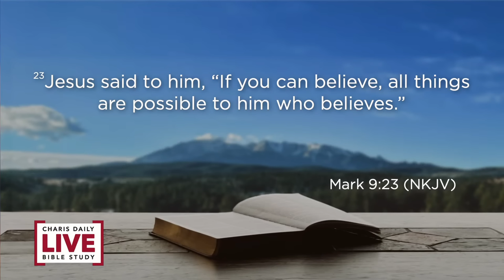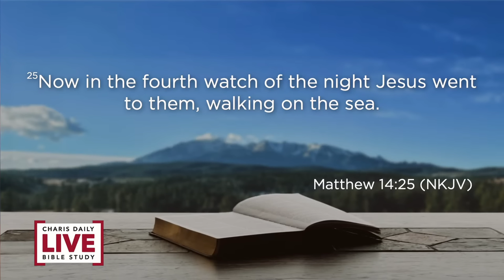The Power of Doubt - Barry Bennett - CDLBS for December 2, 2022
*You can help us continue to put out content like this by partnering with us, or giving a donation*

*Time codes for The Power of Doubt*
0:00 - Intro
0:28 - CDLBS Live stream times
0:45 - Invitation to ask questions
1:10 - Giving information
1:31 - Prayer line information
1:54 - Join Charis/application information
2:23 - Charis Campus Reveal Live Stream Event information/
2:35 - Heart of Christmas info, click here to get tickets
2:44 - Live Nativity/ Visit for more information today!
2:55 - Introducing Barry Bennett
2:35 - The Power of Doubt
36:39 - Q&A Intro
36:43 - How can I break the doubt that only became a stronghold after something I thought would succeed ended up failing every time I tried?
37:41 - Is being afraid of falling or not getting what I desire an indication of doubt or is it just that I'm looking at the reality?
39:11 - If the rest of your family are feeding on worldly things, how do you relate to them? I'm practically talking about TV programs.
41:18 - Could we have doubt in our head but faith in our heart? Could the two be disconnected?
42:04 - Whenever you feel low spiritually and you intend to get your spirit built up again, which would you prescribe, praying or studying the word?
42:40 - What teachers do you listen to?
44:59 - Monday CDLBS reminder